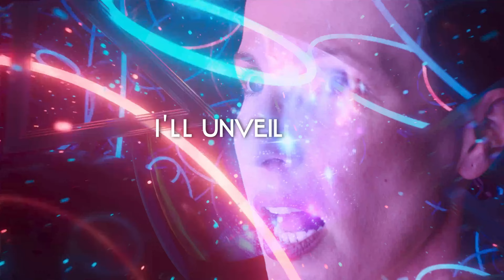INTERSTELLAR MONARCHY - THE SIGNAL (Official Lyrics Vidéo)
"The Signal" : Deuxième Single disponible maintenant en Digital / Second single out now :
Artistes:
Chant/Singer : Laetitia
Guitare/Guitar : Manon
Basse/Bass : Anthony
Batterie/Drum : Jerome